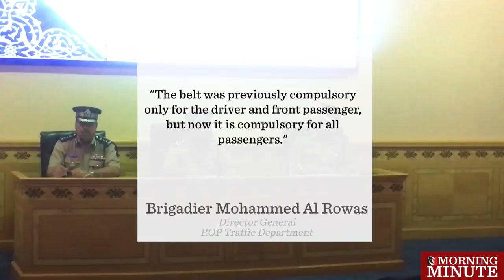Change in seat belt rules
6:30AM
All passengers inside a vehicle will have to wear seat belts, including those sitting in the back seat.
"The belt was previously compulsory only for the driver and front passenger, but now it is compulsory for all passengers," -Brigadier Mohammed Al Rowas
The announcement came at an ROP press conference about new traffic rules in the Sultanate that will be implemented from March 1, 2018.